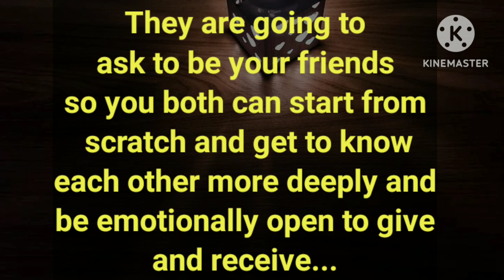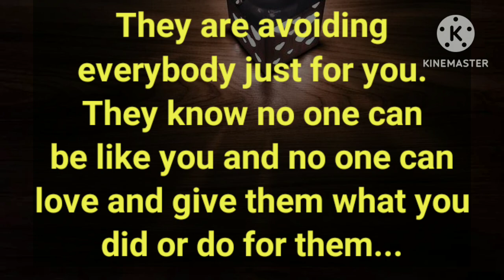💥Your person is angry at themself for not taking things seriously with you😥 They're obsessed with U🎯